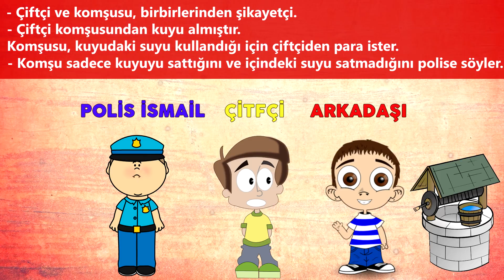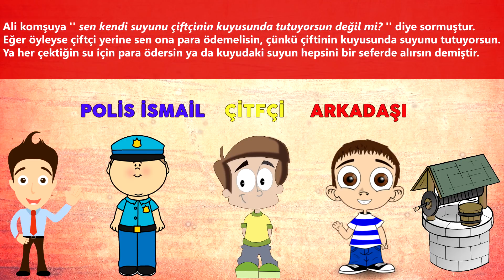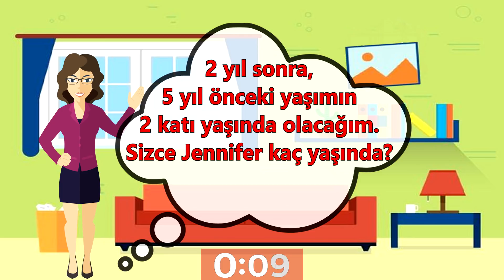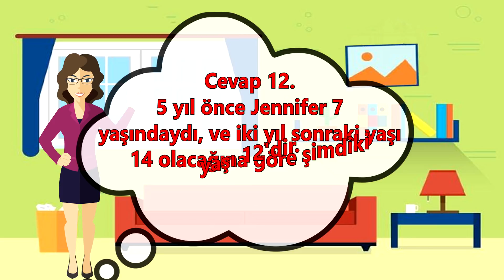Herkesin KOLAY Dediği Ama Kimsenin ÇÖZEMEDİĞİ 3 Bulmaca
İnsanların kolay diyip umursamadığı ama çok az insanın çözebildiği 3 bulmaca karşınızda.